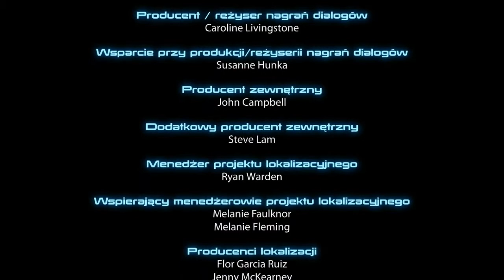Zagrajmy w Mass Effect 3 odc.52 Zakończenie - KONIEC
Oto ostatni odcinek serii Zagrajmy w Mass Effect 3 :)